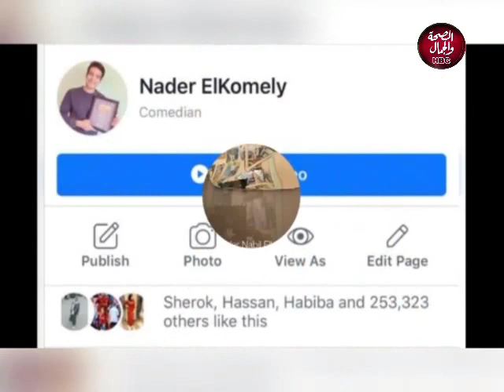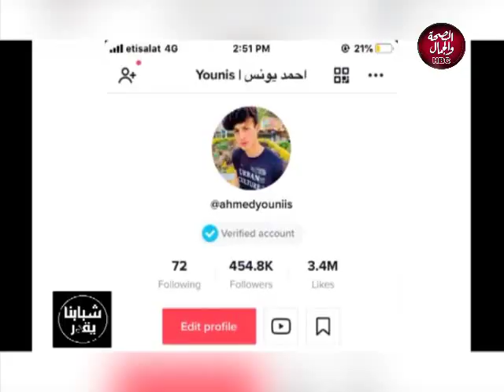شبابنا يقدر | حلقة نارية لمشاهير السوشيال ميديا و مفاجات عن عالم اليوتيوب في مصر 10/10/2019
شبابنا يقدر | حلقة نارية لمشاهير السوشيال ميديا و مفاجات عن عالم اليوتيوب في مصر
تقديم | عمر ادم
و في ضيافته | نادر الكميلي ... اليوتيوبر ستار
و احمد يونس اليوتيوبر و صانع المحتوي كوميدي
   و      سولي احمد ... الموديل تصوير و الممثلة الصاعدة